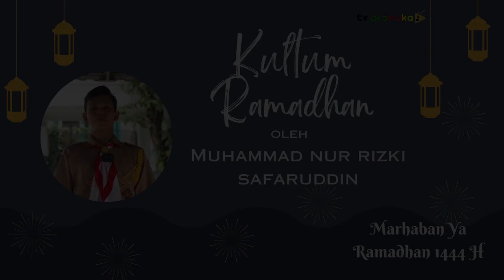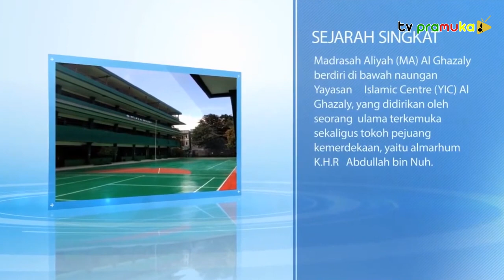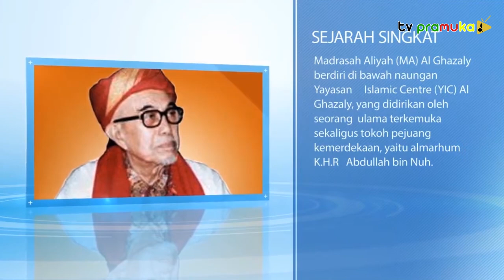[KultumRamadhan] #6 Ramadhan Bulan Hijrah dan Jihad Oleh Kak Rizki (Ma Al Ghazaly)